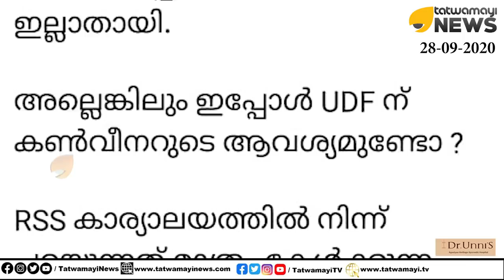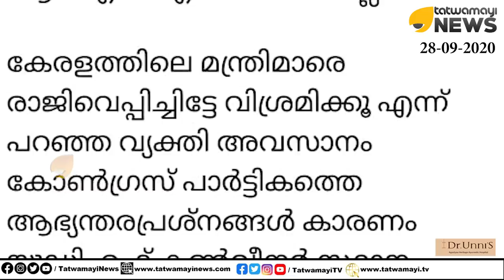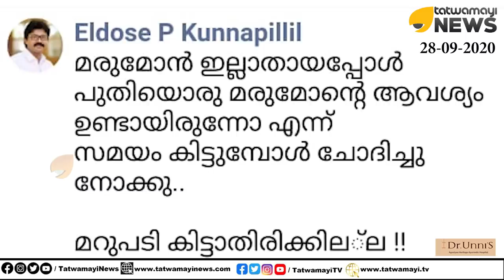റിയാസ് മരുമോന്റെ കുത്തിന് എൽദോസിന്റെ വെട്ട്; യുദ്ധം പൊടിപൊടിക്കുന്നു | PA Mohammed Riyas